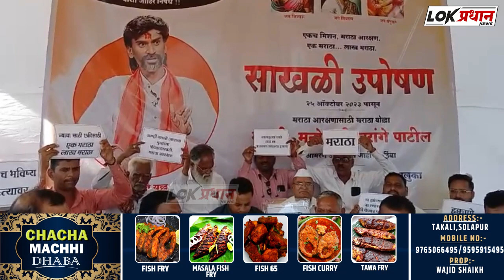संगमनेरमध्ये गाव पुढारी,आमदार,खासदारांना येन्यास बंदी;मराठा समाजाचा निर्णय